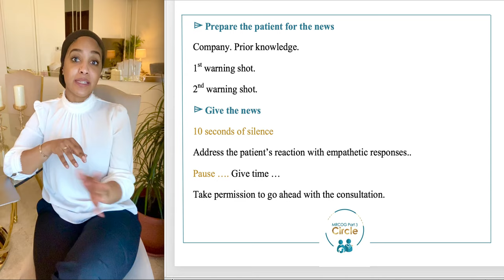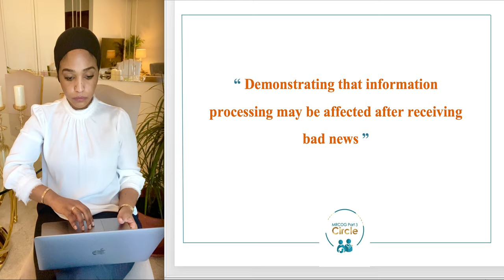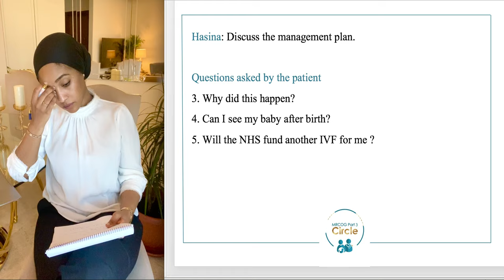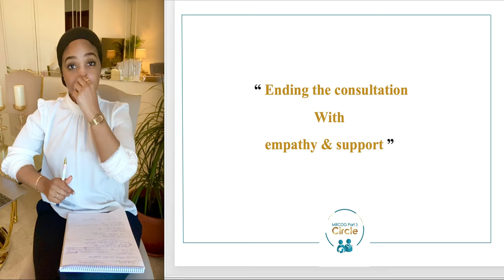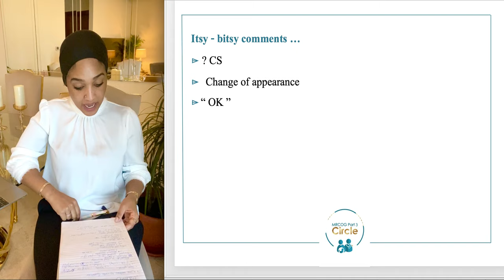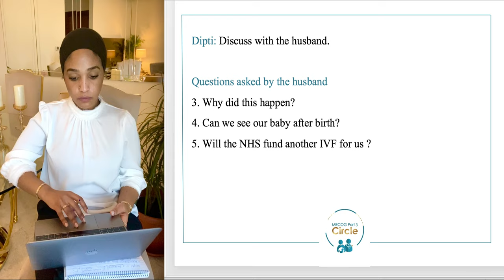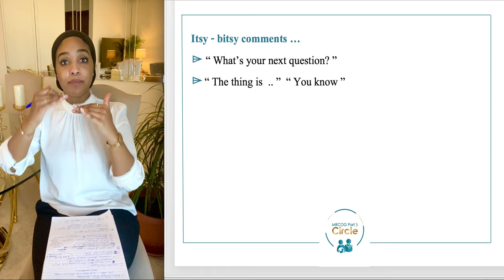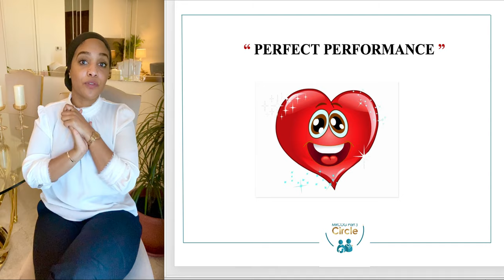MRCOG Part 3 - Intrauterine Fetal Death (IUFD)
MRCOG Part3 IUFD case practice. Breaking Bad news. Counseling. Antenatal care.
For birth parents the news of loss can be so traumatizing that it can leave them grieving from the moment they are told.

* Follow & like our facebook page for updates & course announcements